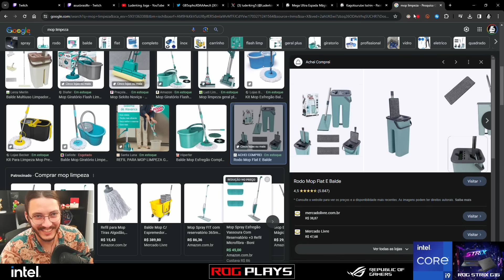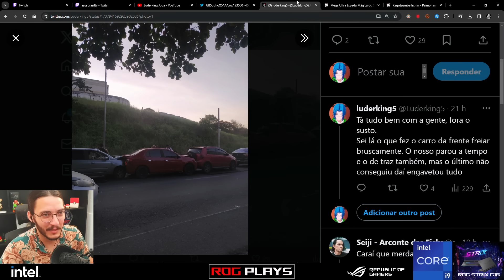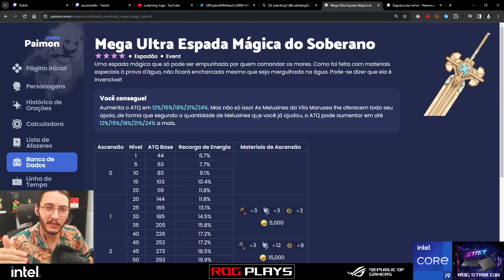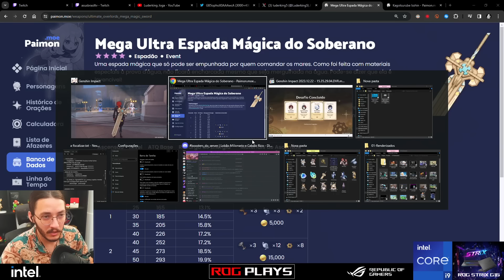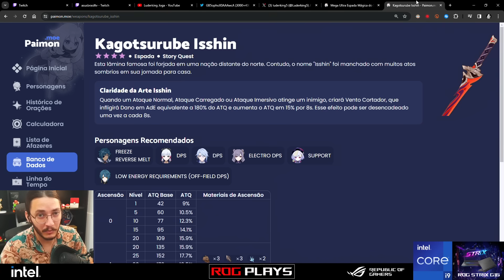COMO PEGAR E ATIVAR O EFEITO MÁXIMO DO NOVO ESPADÃO GRÁTIS E 1000 GEMAS! | Genshin Impact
Como pegar a Mega Ultra Espada Mágica do Soberano (Ultimate Overlord's Mega Magic Sword), nova arma grátis temporária e 1000 gemas fácil no novo evento Rosas e Pistolas.